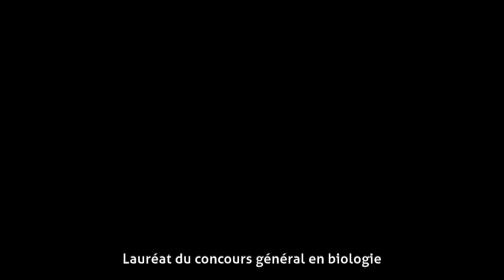Jean-Claude Martinez (homme politique) - Formation